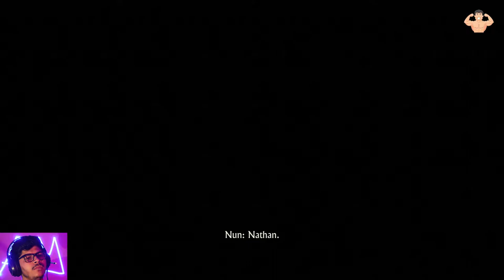UNCHARTED 4 4K Walkthrough Gameplay | HINDI PART-1 - NATHAN | BBUILDER PLAYS UNCHARTED-4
ABOUT STORY :-
This story is about Nathan Drake & his Adventurous journey for a treasure hunt.
Nathan used to live in an Orphanage during his Childhood as his parents were no more , because of which he had a very depressing childhood. his brother Samuel Drake (Sam) used to earn little bit money so that Nathan suffer less. After sometime Nathan runs away from his orphanage. then both brothers get dependent on small thefts  for their livelihood.
Now story revolves around their treasure hunt but after DEATH of Sam , Nathan leaves all of this & start living Peacefully with his wife.
BUT ONE DAY , SAM RETURNS !!
Where was he ? Why he has returned ? What surprises are in the store for Nathan ? Will he choose the old path for treasure hunt again ?
(WATCH OUT)

SUPPORT:-
I swear to god , it takes a lot. to post to edit and to comment and i am enjoying it to its fullest , just a little support from you guys means a lot as if your 1 like moves mountain for me . MY fight is not with you or with my family , freinds or myself .
It is ME vs ALL THE CHALLENGES THE LIFE IS THROWING IN MY WAY and believe me I AM READY!

IN HINDI :-

Agar guys apko thoda sa bhi maza aya ya fir apko accha laga gameplay ya kuch bhi ek sec bhi pasand aya to plz yaar subscribe karna maa kasam mjhe bohot khushi milegi apke liye esei videos lata rahunga stream karta rahunga jab tak app support nahi karoge ye ladaaai na to apse hai na hee apne ghar waalo se ye ladaai hai zidagi se !